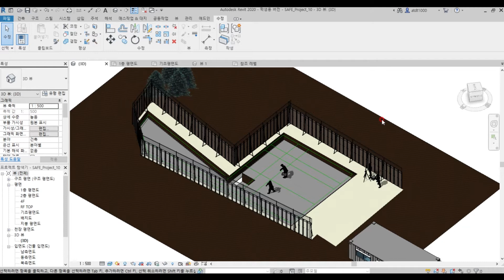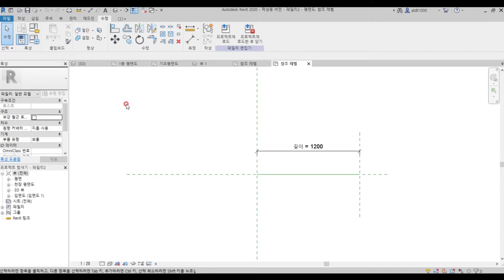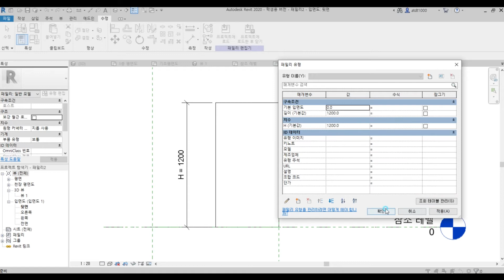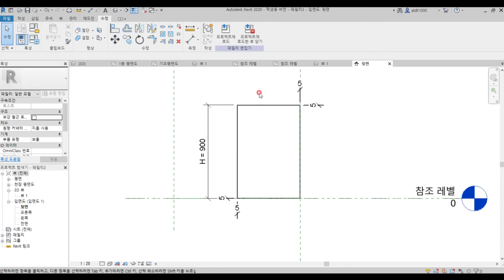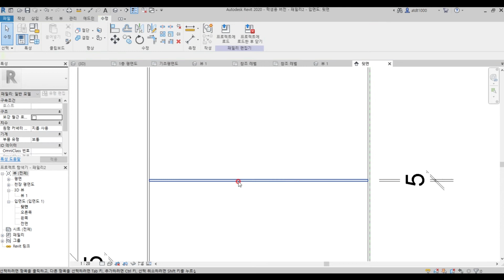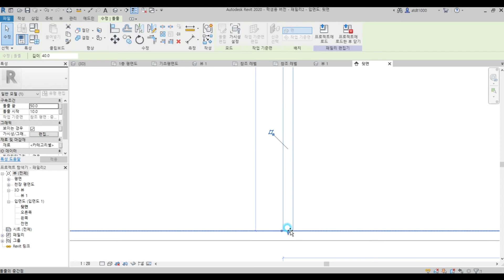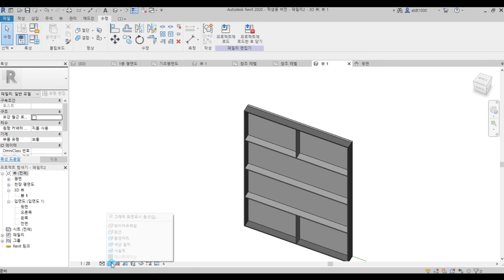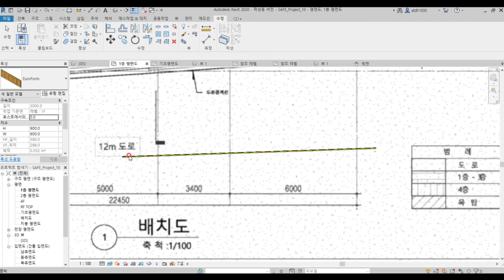[RP] 12. How to make Formwork Family in Revit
👨‍🏫 Lecturer
Lee, Yun-ku
Jo, Inho